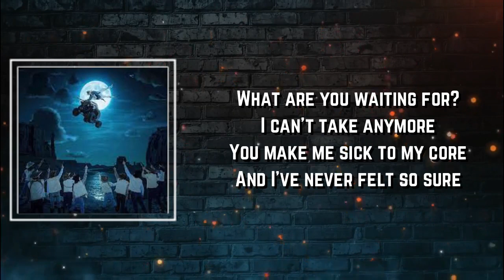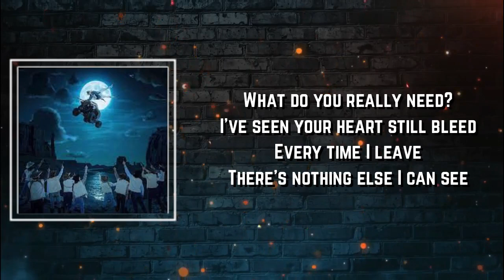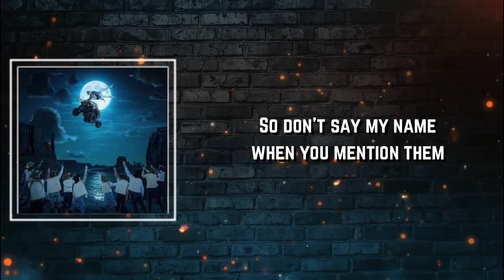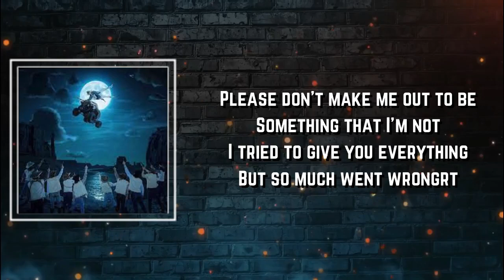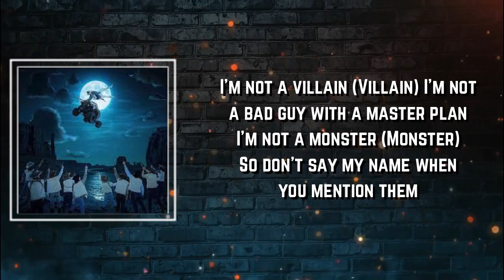The Villain Lyrics - Oliver Tree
CowboyTearsDrowntheWorldinaSwimmingPoolofSorrow(Deluxe)

The Villain by Oliver Tree
Album: Cowboy Tears Drown the World in a Swimming Pool of Sorrow (Deluxe)

The Villain Lyrics:

You make me sick to my core
And I've never felt so sure
What do you really need?
I've seen your heart still bleed
Every time I leave
There's nothing else I can see
No, there's nothing else I can believe

[Pre-Chorus]
Please don't make me out to be
Something that I'm not
I tried to give you everything
But so much went wrong

[Chorus]
I'm not a villain (Villain)
I'm not a bad guy with a master plan
I'm not a monster (Monster)
So don't say my name when you mention them

[Verse 2]
We both know that's a stretch
Perfection ain't real, how close can we get?
Fall short and miss by an inch
Love is a battle where nobody wins
Missiles fire back and forth
No one's innocent fighting a war
Everybody plays their part
We both screwed up from the start
We both shot holes in each other's hearts

Doormat
Oliver Tree
Oxymoron
Oliver Tree
Mind Control
Oliver Tree